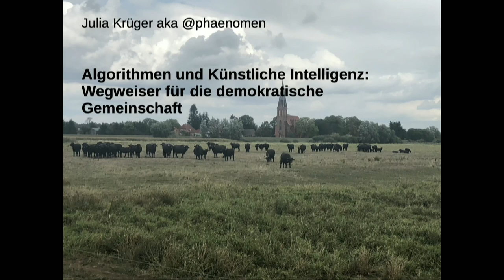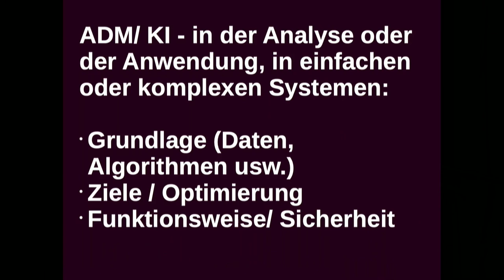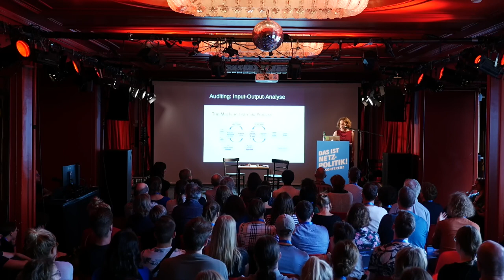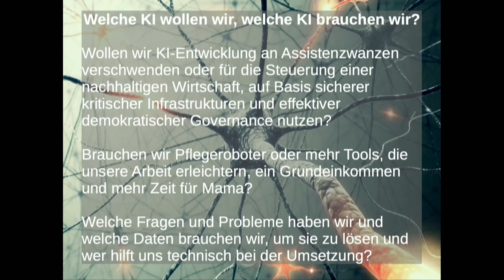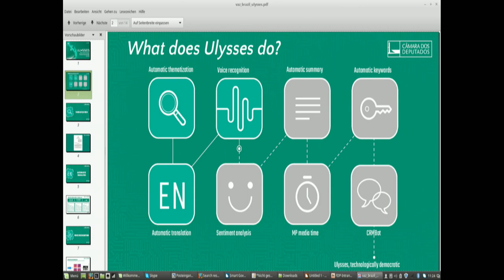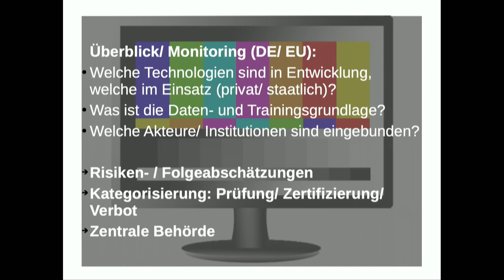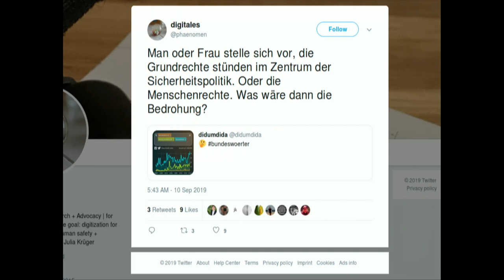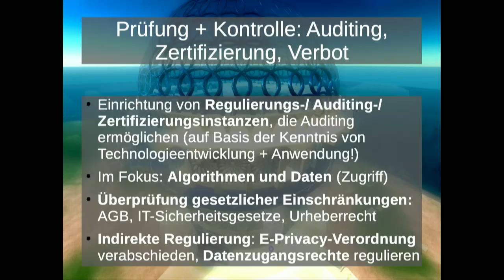Algorithmen und Künstliche Intelligenz für die demokratische Gesellschaft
Vortrag von Julia Krüger auf der "Das ist Netzpolitik!"-Konferenz am 13.9.19 in der Volksbühne in Berlin.

Der Mensch und die Maschine sind ein altes Thema, das seit jeher die größten Utopien und Dystopien hervorruft. Heute nun sind die künstlich intelligenten Systeme in allen Lebens- und Arbeitsbereichen auf dem Vormarsch und versprechen, mithilfe von Big Data und Co unser Leben zu vereinfachen. Aber: sind wir gerüstet für den Umbruch? Haben wir uns die richtigen Fragen und Probleme überlegt, bei denen uns algorithmische Systeme und Roboter zu Hand gehen sollen? Wissen wir, wie und worin sie uns unterstützen sollen? Haben künstlich intelligente Systeme gute Entwicklungsbedingungen? Der Talk gibt einen Überblick über den Status quo und skizziert Perspektiven einer KI- und Plattformentwicklung, die sich an den Bedürfnissen der demokratischen Gemeinschaft ausrichtet. Dabei stehen Visionen der Technologieentwicklung ebenso zur Debatte wie Grundfragen der Daten-, Urheberrechts- und Sicherheitspolitik und eine Perspektive auf eine Arbeits- und Sozialpolitik, die der smarten, demokratischen Gesellschaft entspricht. Er schließt mit einer Skizze von Handlungsoptionen für Bürgerinnen und Bürger, zeigt auf, wie und wo die Politik gefragt ist und illustriert dabei, wie die Politik selbst von KI profitieren kann.

Julia Krüger